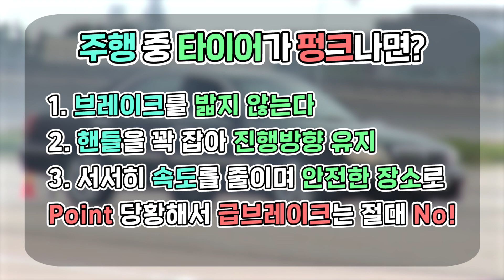주행 중 갑자기 타이어 펑크가 났다면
운전 중 언제라도 발생할 수 있는 돌발상황!
고속으로 운행 중 타이어에 펑크가 났을 때
자칫 잘못하면 대형 사고로 이어질 수 있습니다.

어떻게 대처해야 위험한 상황을 안전하게 넘길 수 있을까요?

가장 중요한 것은 급제동을 하지 않는 것입니다.
타이어에 펑크가 난 상태로 급브레이크를 밟게 되면
찢어진 타이어가 휠에서 이탈할 수 있고, 타이어가 벗겨진 쪽으로
무게 중심이 쏠리면서 차체 제어가 어려워져요.
자칫하면 차량이 전복될 수 있는 위험한 행동이니 절대 금물!

타이어에 펑크가 나면 당황하지 마시고,
침착하게 핸들을 꽉 잡아 진행 방향을 유지하세요.
그 상태에서 속력을 서서히 줄이며 안전한 장소로 이동해야 합니다.

위험한 사고로 이어질 수 있는 아찔한 상황,
대처법 꼭 기억하셔서 우리 모두 안전운전해요!